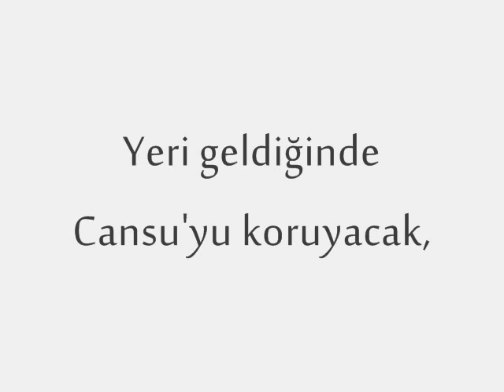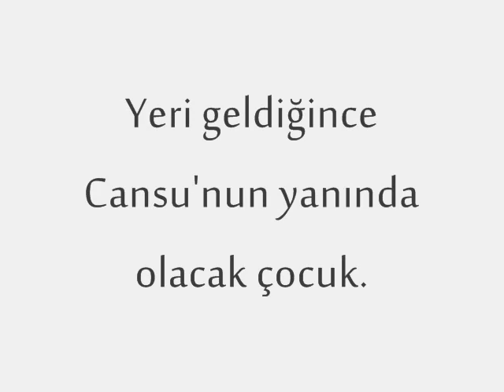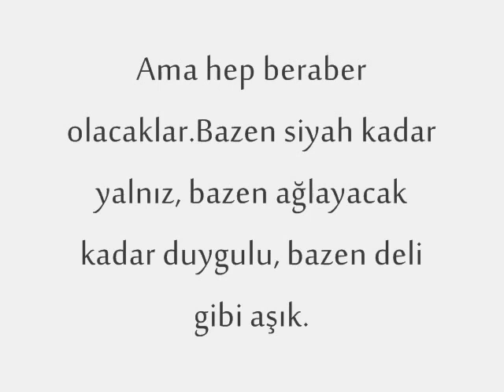Sosyopat Pislik - Wattpad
Sosyopat Pislik video yarışması için yapılan tanıtımlardan biridir. Katılımcıya destek olmak için videoyu beğenebilirsiniz

Katılımcı adı: Gizem İşgören